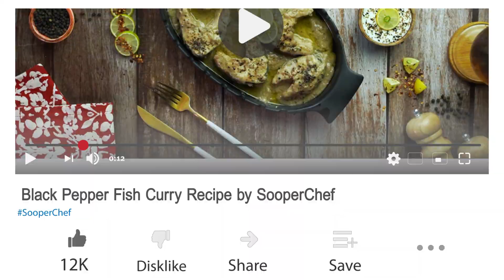Black Pepper Fish Curry (Machli ka Salan) Recipe by SooperChef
Black Pepper Fish Curry is a unique variation to your fish recipes. Winter calls for warming fish recipes and this Machli ka Salan is perfect to treat yourself to this season. Try out this Black Pepper Fish Curry and let us know how it turned out.

Black Pepper Fish Curry
Ingredients for Fish Marination:

Ingredients for Black Pepper Fish Curry:
Oil 1/2 cup
Onion puree
Water 1/2 cup / as required
Black peppercorns (Crushed) for sprinkle
Directions for fish marination:
1- In a bowl add fish, black pepper, salt, lemon juice, ginger garlic paste, carom seeds and mix it well. Marinate it for 30 mins.
2- In a pan heat oil and add marinated fish. Fry each side for 1-2 minutes. Set aside.
Directions for Onion Puree:
1. In a pan heat oil and add onion, ginger, garlic, cumin seeds, coriander seeds, green chilies and cook for 2 minutes.
2. Transfer it into a glass jar, add yogurt and blend it well into smooth puree. Your Onion Puree is ready. Set aside.
 Directions for fish in black pepper:
1- In a pot heat oil and add onion puree and cook for 1-2 mins.
2- Add water, salt, black pepper and cook until oil separates.
3- Add prepared fish and cook for 4-5 mins or until fully done.
4- Lastly sprinkle crushed black pepper and serve. Your Black Pepper Fish Curry is ready.
Prep time: 10-15 mins
Cooking time: 30-35 mins
Servings: 4-5